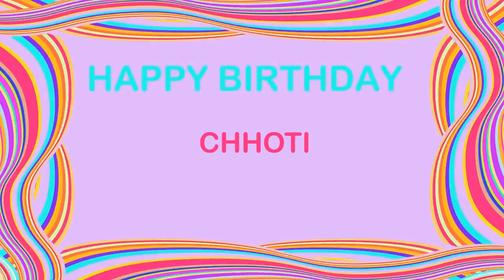Chhoti Birthday Postcards & Postales